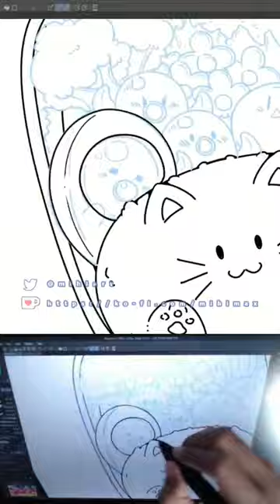Draw a bento for merch Pt. 1